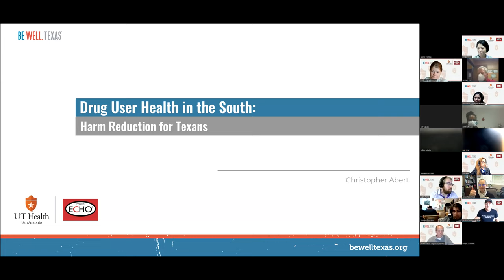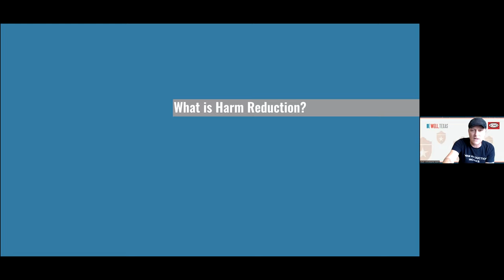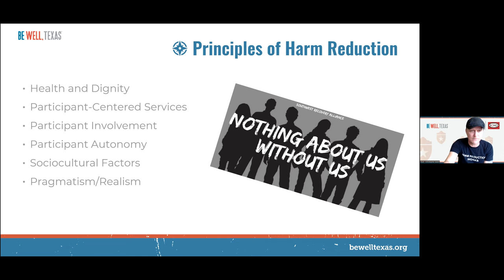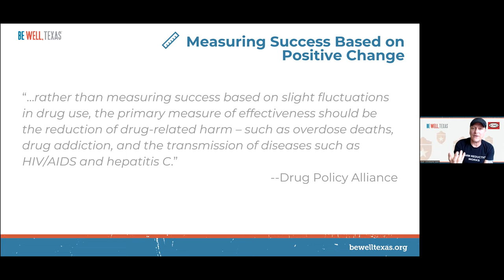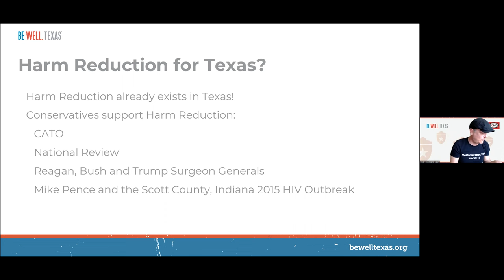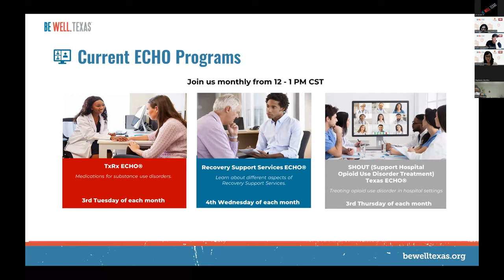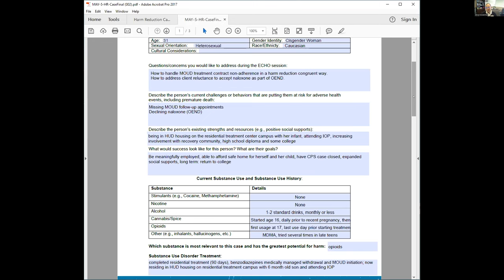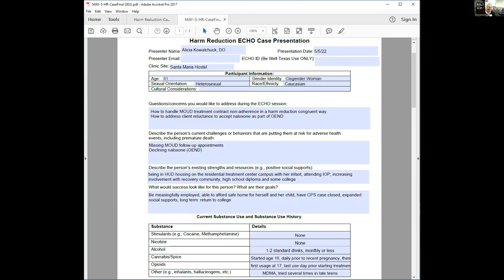HR ECHO | May 5, 2022 | Drug User Health in the South: Harm Reduction for Texans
1- Define Harm Reduction (HR)
2- Identify and illustrate the benefits of Harm Reduction
3- Explain the continuum of social acceptability of various HR practices and discuss their implementation in Texas